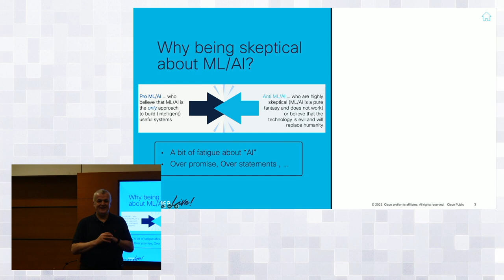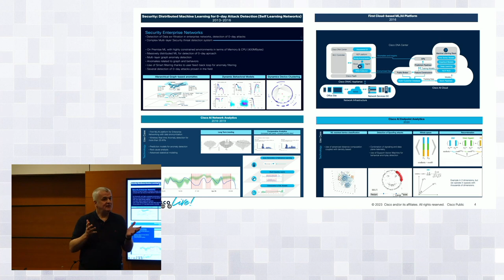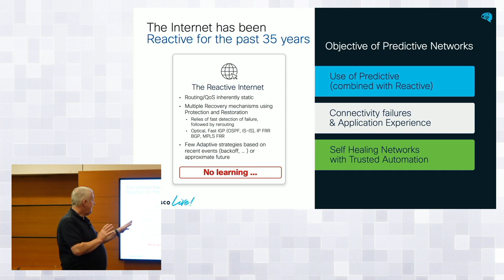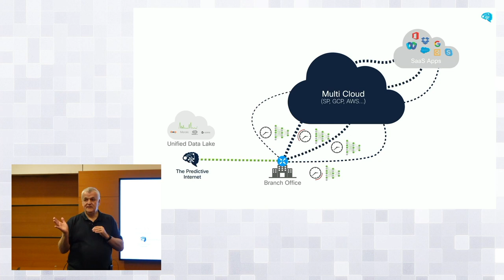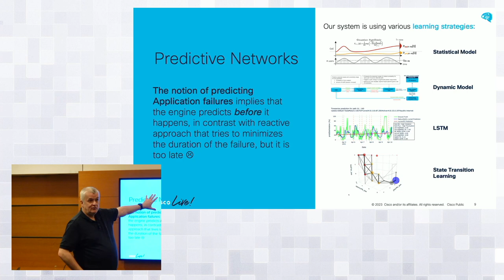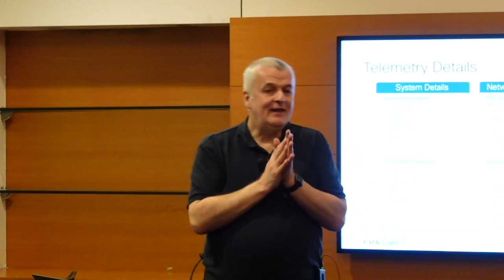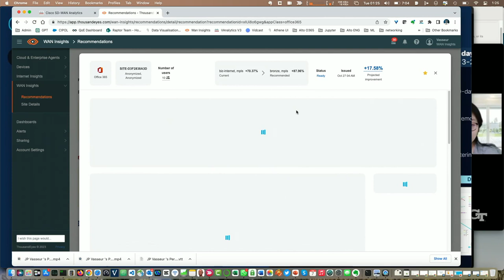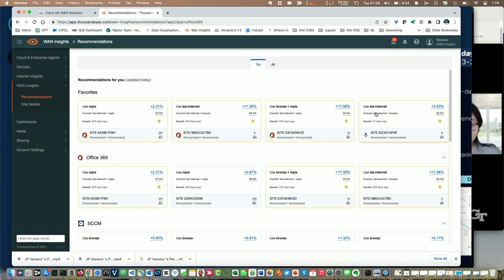Cisco Predictive Networks with JP Vasseur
JP Vasseur reviews the main technology components and architecture of Predictive Networks and shows a live demo.